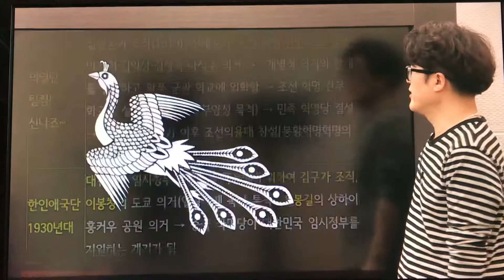혁명 혁명 혁명 의요옹대 권용기의 BIG3 약자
돌총구쿡국